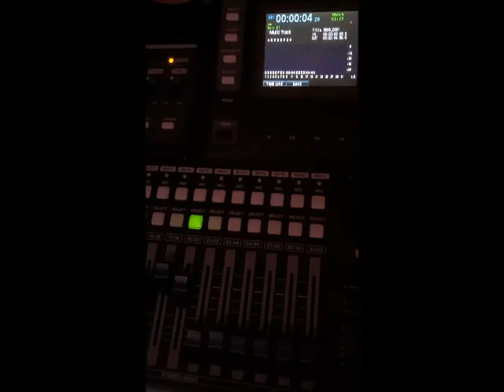Trouble Man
Dave Iglar revisits the Marvin Gaye Classic